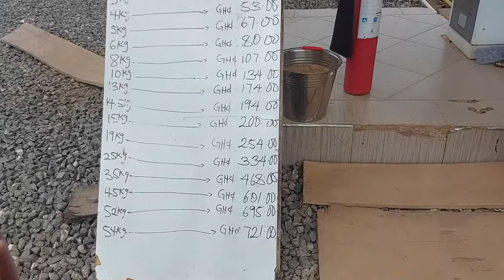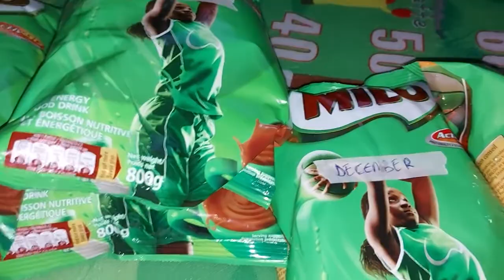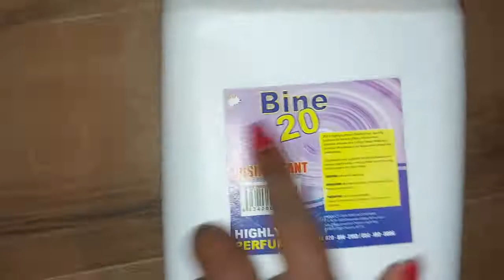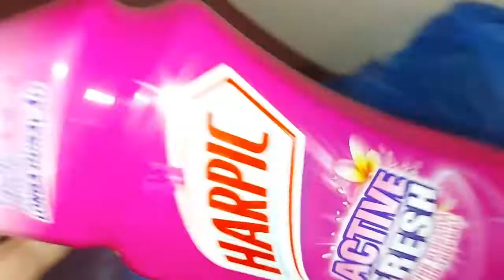Price Hikes In Ghana | It's Getting Crazier Every Minute!!!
This video sums up how crazy things have become in Ghana lately. If you live in Ghana how are you coping?